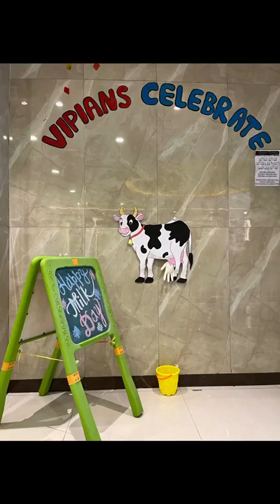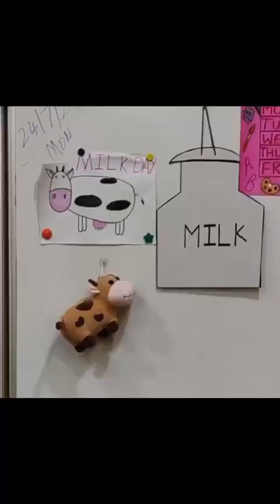# Fun with Yummy Milk #